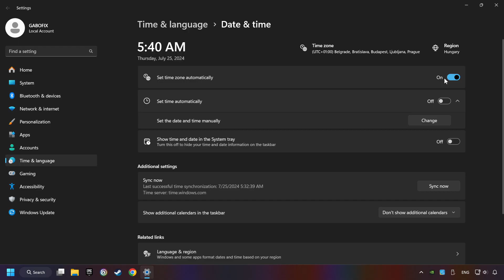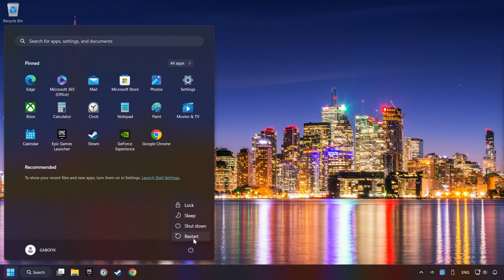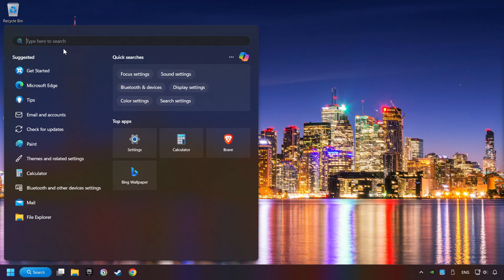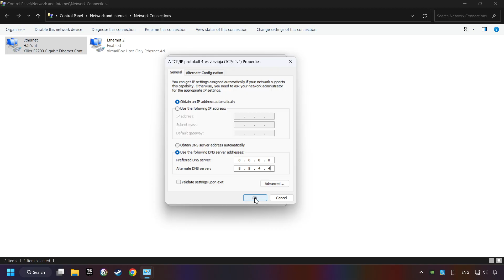How to FIX Deadside Connection Error / Server Error!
Commands:
ipconfig /flushdns
ipconfig /release
ipconfig /renew

How to FIX Game Internet Connection Problem / Server Error!